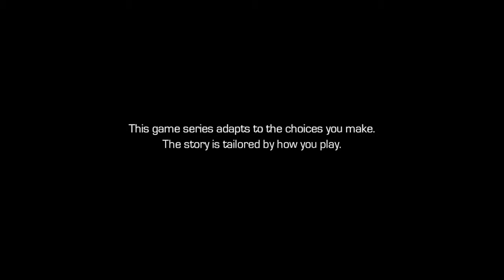Guardians of the Galaxy The TellTale Series E3 part 1 Mom?